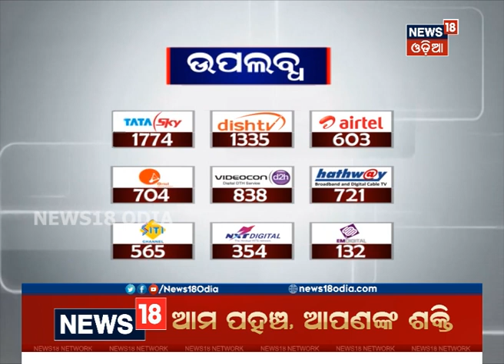ରାହୁଲଙ୍କୁ ପୁଣି ଭେଟିଲେ ଏନ୍ ଚନ୍ଦ୍ରବାବୁ ନାଇଡୁ